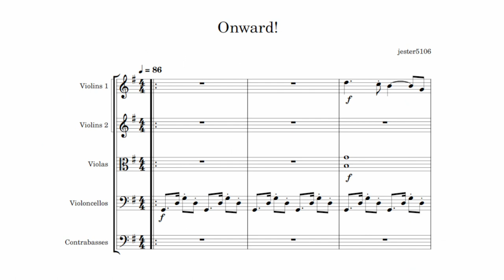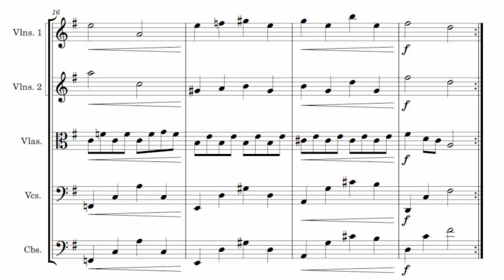Onward!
an adventure theme for strings.

i couldn't come up with a more creative title lol

my syncing skills aren't great yet, but i'll definitely have lots of practice to get better!